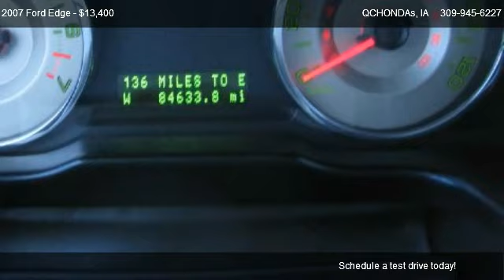2007 Ford Edge SEL AWD - for sale in Eldridge, IA 52748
QCHONDAs
520 N 9th Ave

Come test dirve this 2007 Ford Edge SEL AWD for sale in Eldridge, IA.

2007 Ford Edge SEL AWD (All Wheel Drive).  Very Nice Suv and has A lot of options.  Leather Seating, Very Very clean paint and inside is nice also.  Black is hard to keep clean but looks great when it is!   No swirl marks etc.  No rust or dents.  Great family Vehicle.  Power Everything and cruise Control.

specializes in quality used Honda sales. QCHONDAS sells mostly Honda Civics and Honda Accords and we are in the Quad Cities.